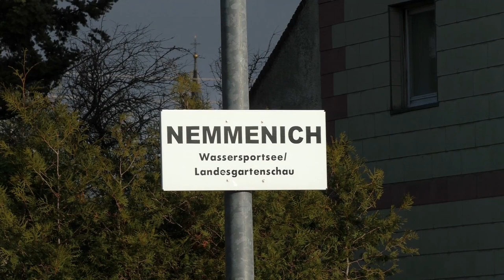Bahnübergänge in Nemmenich: Poststraße ++ mechanische Vollschranke an der Bördebahn ++ Teil 1/3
An der Bördebahn, die von Düren nach Euskirchen im Westen von Deutschland verläuft, gibt es noch einige, alte, mechanische Schrankenanlagen. Die Strecke ist bereits seit Jahren in einen Winterschlaf gefallen, nur Dank engagierter Vereine fahren hier überhaupt noch Züge. Das soll sich in Zukunft aber ändern!

Im Zuge der Reaktivierung der Eifel-Bördebahn, bereits jetzt als RB28 im Nahverkehrsplan der Verkehrsverbünde aufgeführt, sollen die Züge zwischen Düren und Euskirchen bald im Stundentakt fahren. Bereits in wenigen Jahren sollen viele Bahnsteige neu gebaut und Bahnübergänge modernisiert werden – unter anderem auch dieser hier. Grund genug, etwas genauer hinzuschauen und ausführlicher zu filmen. Am Ende dieser Beschreibung findet ihr wieder Zeitstempel, die euch zu den unterschiedlichen Perspektiven im Video bringen können.

Hier in Nemmenich gibt es sie auch noch: Den klassischen Schrankenposten nebst Kurbel für den Bahnübergang. Durch die Unterstützung des Vereins IG Rurtalbahn e.V. und das betriebliche Mitwirken des nun aufgelösten Bürgerbahnvereins Düren-Zülpich-Euskirchen e.V. fahren hier inzwischen die Regiosprinter der Rurtalbahn. Bis Ende 2017 wurde vereinsseitig auch noch ehrenamtlicher Schrankenwärterdienst geleistet. Einem davon gucken wir heute über die Schulter.

Nemmenich ist einer der kleineren Haltepunkte entlang der Bördebahn. Er wurde erst nach dem Zweiten Weltkrieg angelegt. Der Schrankenwärter sichert hier unter anderem den Bahnübergang in der Poststraße sowie den Zugang zum Bahnsteig selber. Viel Verkehr gibt es hier allerdings nicht, die Wohnbebauung endet vor dem Bahnübergang und dahinter schließen Feldwege in drei Richtungen an. Im  Postengebäude 12 kann er sich während der Zugpausen aufhalten. Früher fuhren hier noch bedeutend mehr Züge, als diese Strecke eine wichtige Rolle im Eisenbahnverkehr zwischen der Region Aachen und der Eifel spielte.

*ZEITSTEMPEL*
00:05 Ansicht des Bahnübergangs von der Poststraße aus
01:00 Abfahrt des Regiosprinters nach Euskirchen

01:47 Ansicht des Postengebäudes und des Stationsschildes

02:00 Ansicht von der anderen Straßenseite mit Schrankenwärter
02:10 Detailaufnahme der Schrankenwinde und des Schrankenbocks beim Schließen
03:17 Abfahrt des Regiosprinters nach Euskirchen
03:38 Detailaufnahme der Schrankenwinde und des Schrankenbocks beim Öffnen

04:20 Frontalaufnahme des Bahnübergangs in Richtung Poststraße
04:50 Einfahrt des Regiosprinters nach Düren

05:35 Schrägansicht mit Bahnwärterhaus und Postengebäude
06:30 Blick zur Fernschranke hin

06:40 Zoomaufnahme in Richtung Elsig mit einfahrendem Regiosprinter nach Düren

08:20 Nachtaufnahme des Postengebäudes mit Bahnübergang
08:50 Aufnahme des einfahrenden Regiosprinters nach Düren
10:10 Schranke wird geöffnet, Regiosprinter fährt ab

10:40 Detailaufnahme durch das Fenster ins Postengebäude